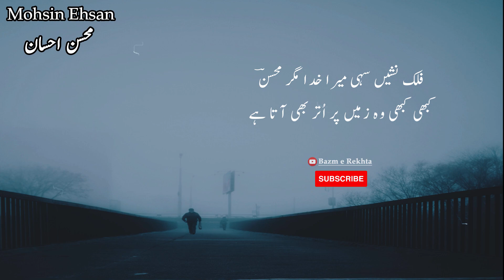Mohsin Ehsan Poetry - Khuloos Ho To Dua Main Asar Bhi Aata Hai - Urdu Shayari Aesthetic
mohsin ihsan best poetry.